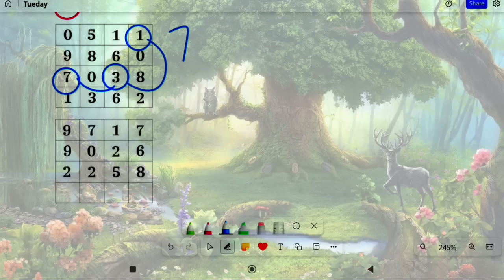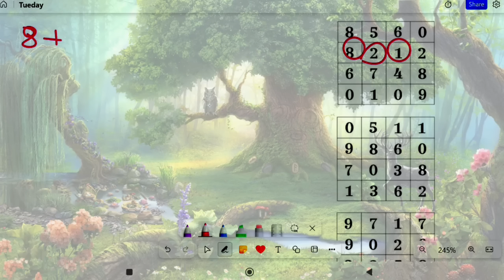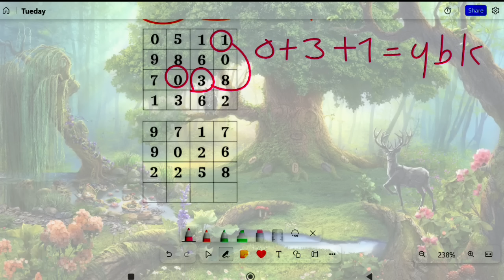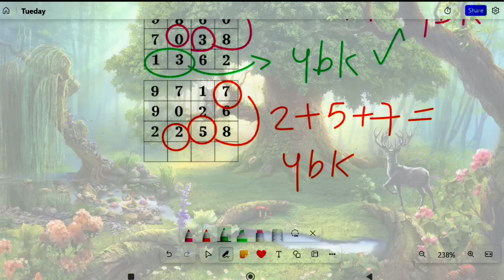အင်္ဂါနေ့အတွက် ထိပ်၊ ပိတ်၊ ဘရိတ်2d3d formula u kyaw#2d3d#makemoneyonline#2d3d myanmar# make money#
အင်္ဂါနေ့အတွက် ထိပ်၊ ပိတ်၊ ဘရိတ်

2D3Dချစ်မိတ်ဆွေများအားလုံးက
***ချစ်ခင်လေးစားလျှက်***
@2D3D formula U Kyaw

2d3d formula
2d3d U kyaw
2d make money and youtube
2d3d formula
2d,2d3d
2d3d parthi
2d3d 2d3dmyanmar
2d3d 2dlive
2d3d တစ်ပတ်စာ
2d3d တွက်နည်း
# howtomakemoneyonline
2d3d အောကွက်
2d3d လုံးဘိုင်
2d3d တပတ်စာ
2d3d ပေါက်ဂဏန်း
2d3d ပေါက်ဂဏန်း
2d3d ဝမ်းချိန်း
2d3d ထိပ်စီး၃လုံး
2d3d ဂဏန်းများ
2d3d တစ်ပတ်စာ